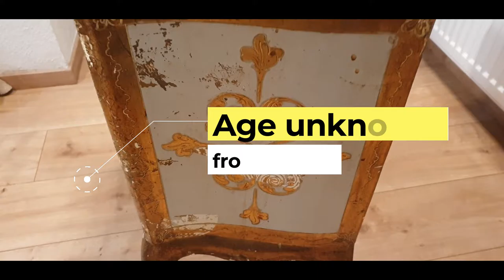Gilding antique baroque table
Restoring and gilding with 24K gold leafs of an antique baroque table